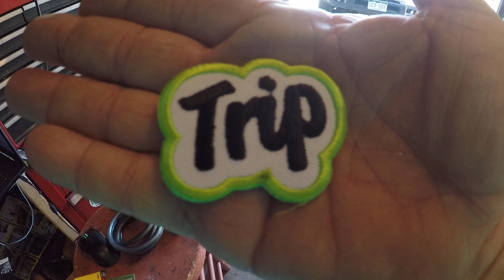morning ride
cruising my turf